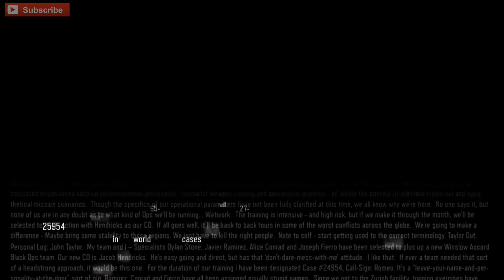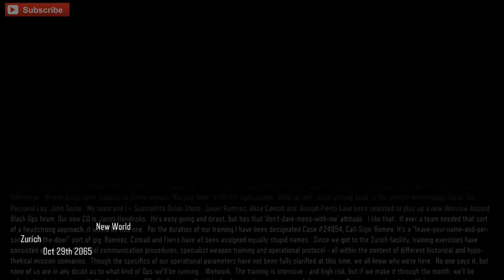Black Ops 3 Campaign | #2 | "Is This Real Life!?"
Mission #2 of the Black Ops 3 Campaign.

Music Used